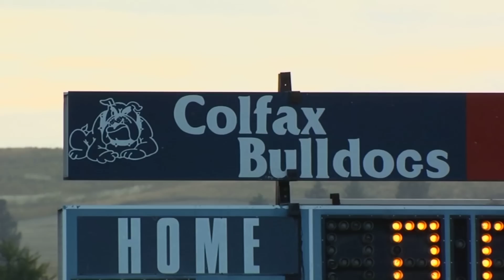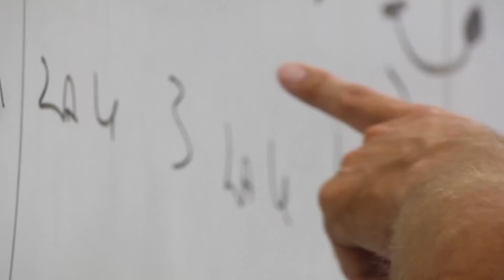Proactive Coaching - Mike Morgan